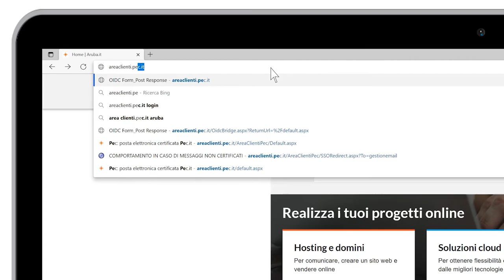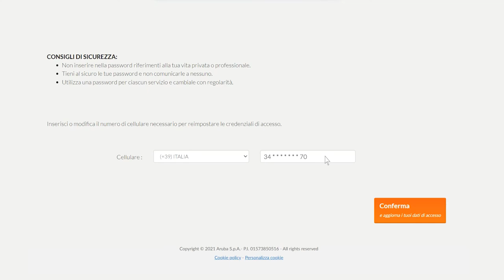Modifica della password dell'account Aruba per i servizi Certificati - Guida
La modifica della password del proprio account Aruba, ovvero della password associata allo username del tipo , può essere eseguita dall'area clienti per i servizi certificati